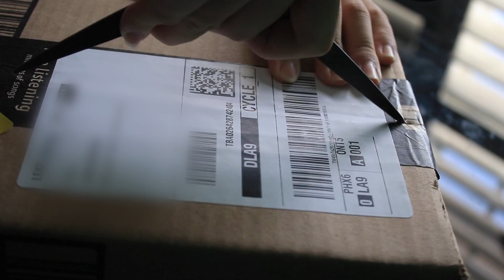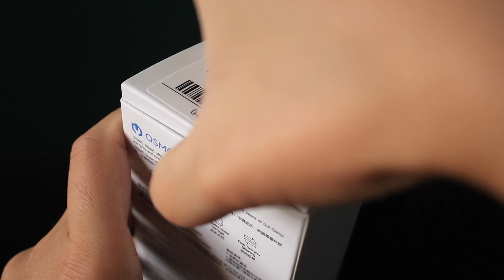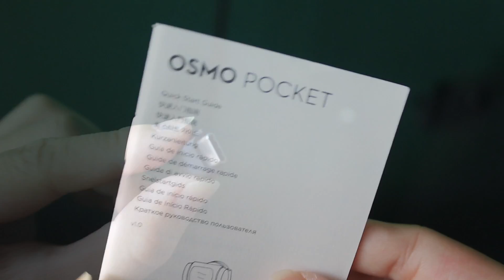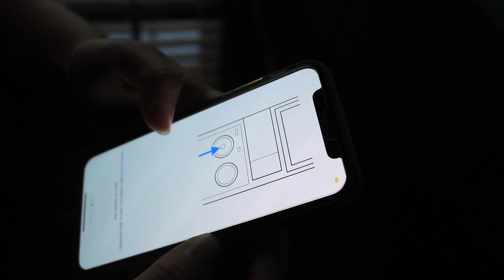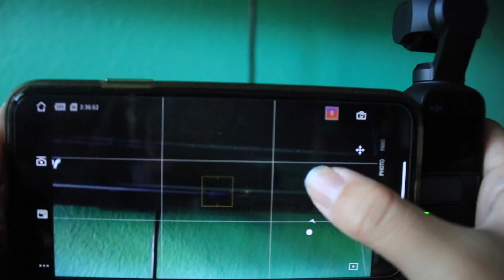a very satisfying DJI OSMO POCKET unboxing | testing it out for the first time!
hello!! today i'm very excited to show you guys my recent purchase: DJI's  OSMO POCKET!! you have no idea how excited i was to get this, i've been wanting a 3-axis gimbal camera like this for the longest time, and plus the osmo pocket is literally the perfect size for me. i had to hold in every ounce of excitement to make this very silent but satisfying unboxing video for it haha but it's finally here! get ready for some more vlogs coming thru with my osmo pocket :) hope you enjoyed the video!

- littlehooliagan